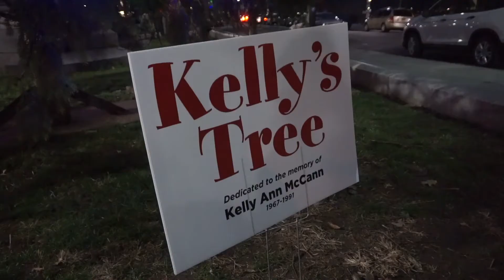Tree Lighting Ceremony in Downtown Troy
Mayor Madden, the Rensselaer County Regional Chamber of Commerce, and the Downtown Troy Business Improvement District joined members of the McCann family to light the 2020 Christmas Tree in downtown Troy, N.Y. (December 4, 2020)